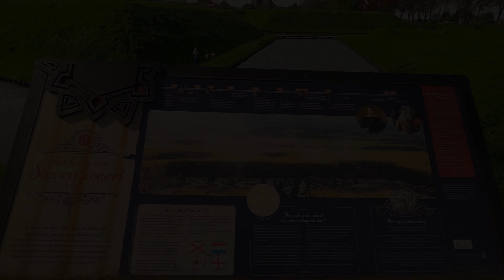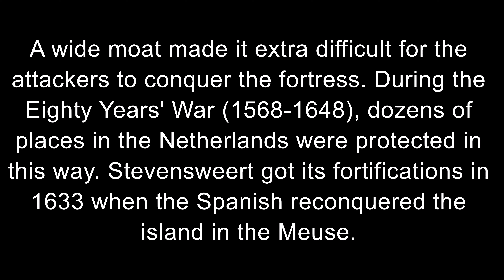Fortifications Stevensweert (Vestingwerken Stevensweert)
In the Middle Ages, important places often surrounded themselves with high stone walls for defense. They served as protection against the enemy when they wanted to attack the city with all kinds of siege equipment.
The use of gunpowder forced a change in defensive tactics. Stone walls were no longer strong enough. They were replaced by earthen walls with bastions that could absorb the bullets fired.
A wide moat made it extra difficult for the attackers to conquer the fortress. During the Eighty Years' War (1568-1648), dozens of places in the Netherlands were protected in this way. Stevensweert got its fortifications in 1633 when the Spanish reconquered the island in the Meuse.

Belangrijke plaatsen omgaven zich in de middeleeuwen ter verdediging vaak met hoge stenen muren. Ze dienden ter bescherming tegen de vijand wanneer die met allerlei belegeringstoestellen de stad wilde aanvallen.
Door het gebruik van buskruit , kwam er noodgedwongen verandering in de verdedigingstactiek. Muren van steen bleken niet meer sterk genoeg. Zij werden vervangen door aarden wallen met bastions die de afgeschoten kogels konden opvangen.
Een brede gracht maakten het voor de aanvallers extra moeilijk de vesting te veroveren. Tijdens de Tachtigjarige Oorlog (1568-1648) werden tientallen plaatsen in Nederland op deze manier beveiligd. Stevensweert kreeg zijn vestingwerken in 1633 toen de Spanjaarden het eiland in de Maas heroverden.

1. If you believe material has been used in an unauthorized manner, please contact the poster. 3. This Video is not associated with any company or products mentioned on the video. 4. No intention to infringe photos or audio used in this video. 5.